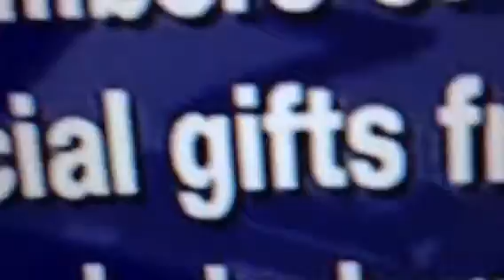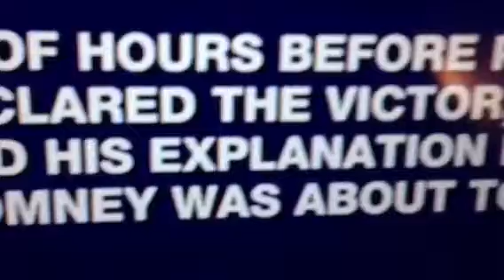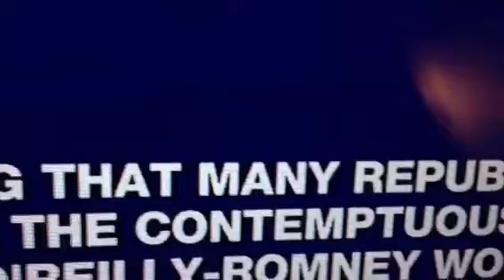Bill O'Reily is very ignorant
Bill O'Reily Standing for his controversial comments on his show, I also uploaded 2 videos of Him losing it tonight